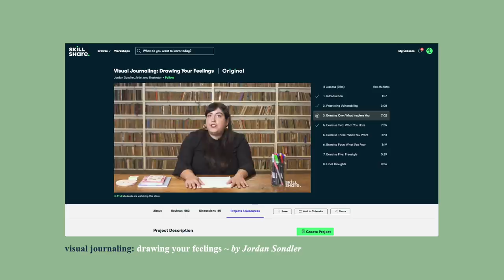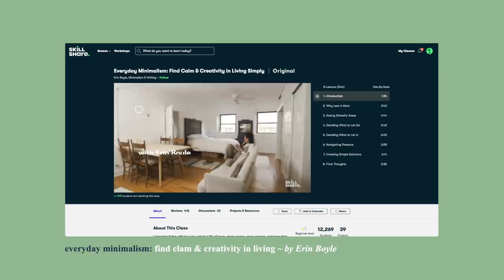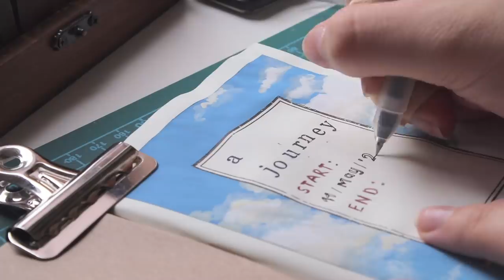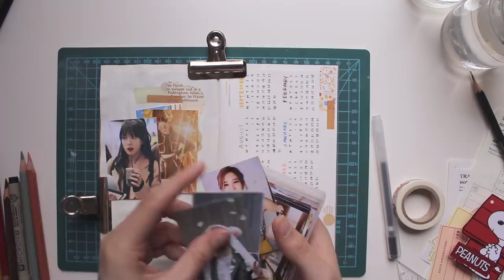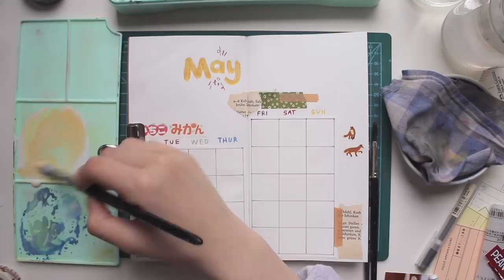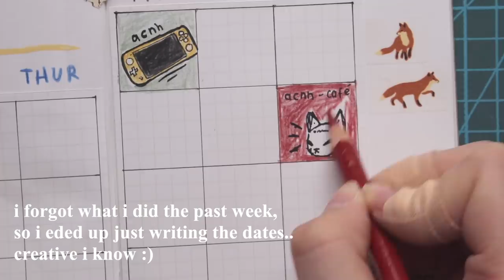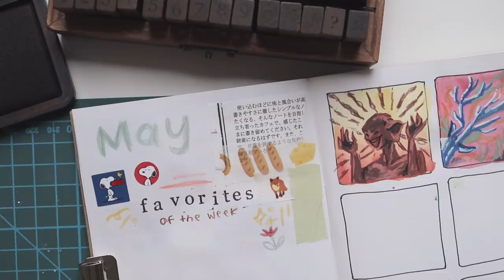art journal ~ starting a creative journey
save yourself a spot before they’re gone. Go! Go! Go!
If you want to pay for the subscription then its 10$ a month~~

i am super d super excited to start this art journal! I wanted to start one back in January already... but yeah! I found lots and lots of inspiration form PearFleur (she's amazing, pls check her out).
another idea I have is to write a short story or to write about a song and draw a scene from what you see when thinking of the story/ song. I'd live to do that!

I hope you have a nice day!! Please take care and stay healthy.

you're amazing, do your thing 🧸
thanks,
mihan.

✏️  i n   t h e   v i d e o . . .

pearfleur . . .

° camera : canon eos80d
° editing : final cut pro x
° doodles // gifs : procreate